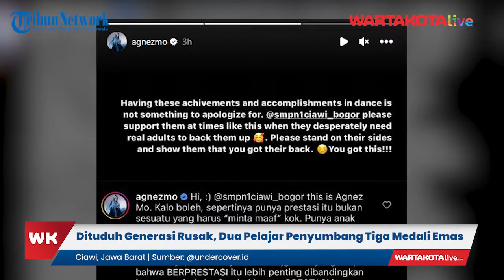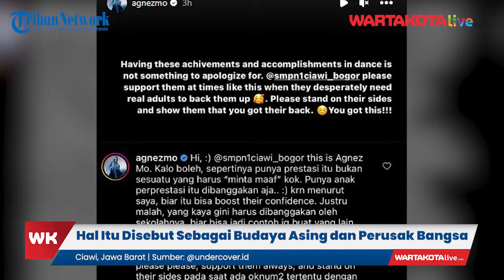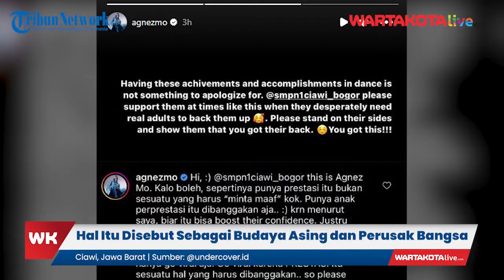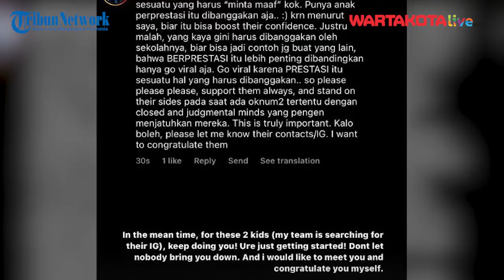Viral Dua Pelajar Unjuk Kebolehan Dansa Disebut Sebagai Perusak Bangsa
WARTAKOTALIVE.COM, CIAWI - Sebuah video viral mengenai aksi sepasang pelajar yang sedang unjuk kebolehan dengan dansa di sekolah SMPN 1 Ciawi Bogor. Namun, adanya sentimen negatif yang mengaitkannya dengan budaya asing perusak generasi bangsa.⁠ ⁠

Video berdurasi 15 detik itu memperlihatkan sepasang pelajar yang sedang dansa. Acara tersebut digelar sebagai acara Pentas Seni (Pensi) bertema 'Colorful' dalam milad ke-51 SMPN 1 Ciawi Bogor, Sabtu (7/1/2023).⁠ ⁠

Momen tersebut kemudian mendapatkan sentimen negatif yang mengaitkannya dengan agama.

Sumber: @undercover.id
Editor Video: Krisnaaa